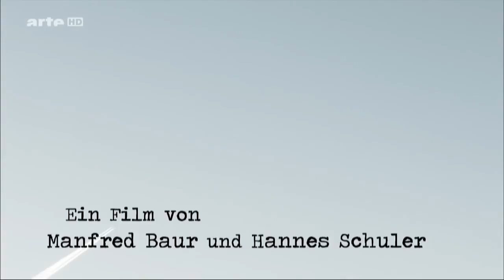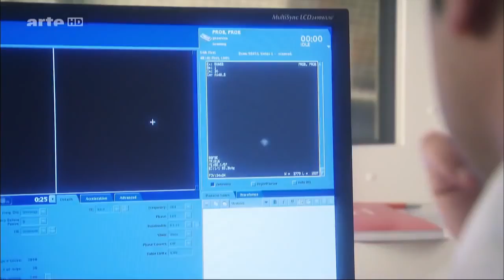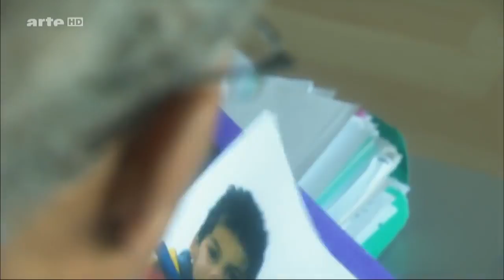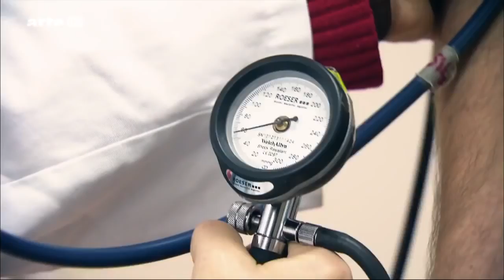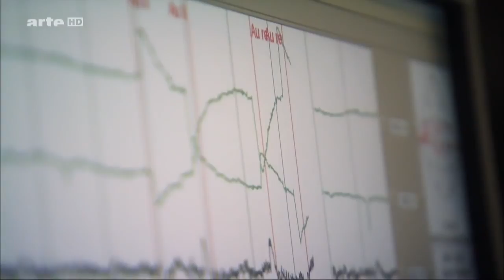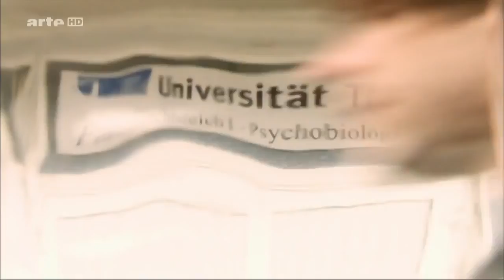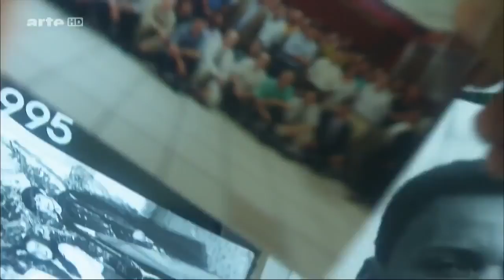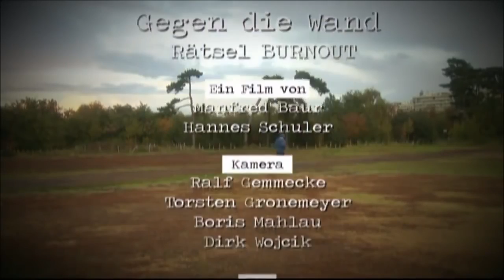Arte DOKU Gegen die Wand Rätsel Burnout die überforderte Gesellschaft HD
Wissenschaftler und Arbeitspsychologen analysieren unterschiedliche Krankheitsbilder, entwickeln verschiedene Diagnosewerkzeuge, begeben sich auf die Spur der Gene und weisen den Weg zu erfolgreichen Therapien. Die Dokumentation zeigt, dass Stress Gehirn und Organe dauerhaft schädigen kann, aber sie schildert auch Möglichkeiten, der Falle zu entkommen. Ein Kamerateam begleitet Betroffene auf ihrem schmerzhaften Weg zurück ins Leben.